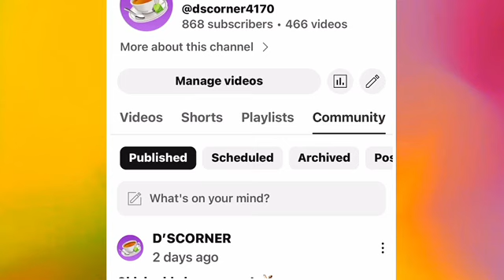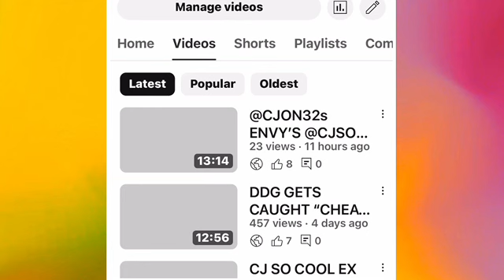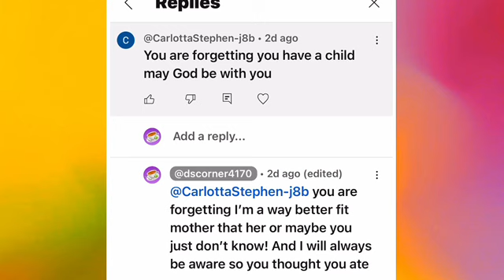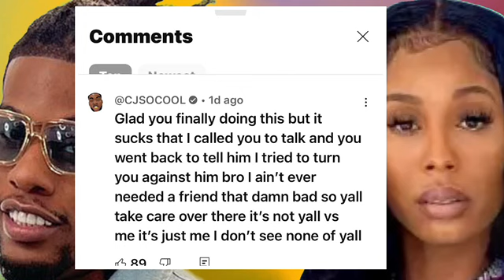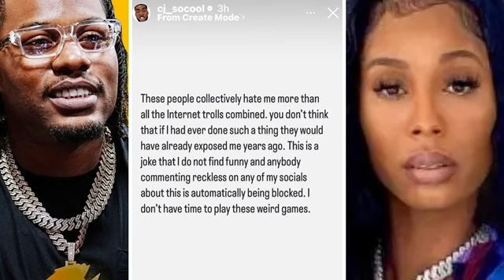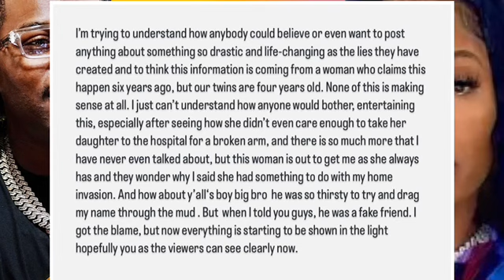TELLS @LifewithRoyalty MOM HE DONT WONT TO HEAR FROM HER AND HER FAMILY, TOYNA IS 🫢